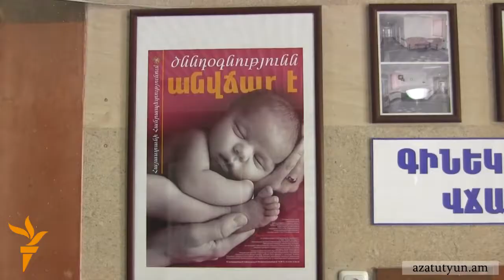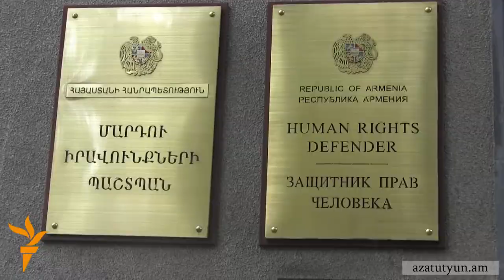Կառավարության նախաձեռնությունը ապագա մայրերին ստիպում է բողոքի ակցիաներ անցկացնել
Առաջիկա հինգշաբթի օրը ապագա մայրերը պատրաստվում են Կառավարության շենքի մոտ բողոքի ցույց անցկացնել ընդդեմ օրենսդրական վերջին նախաձեռնության, որով իշխանությունները մտադիր են կրճատել աշխատող մայրերին հղիության ու հետծննդյան արձակուրդի ընթացքում տրվող գումարը: